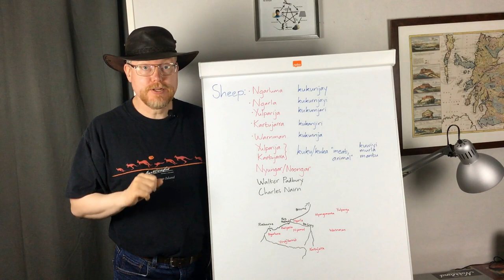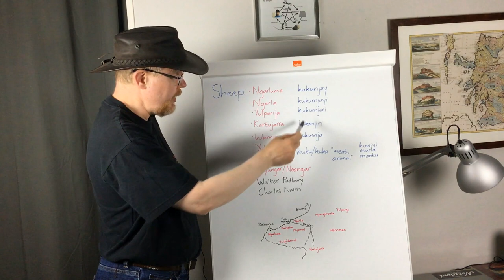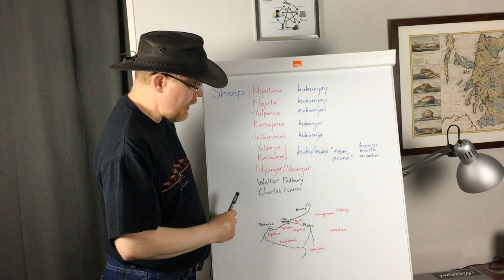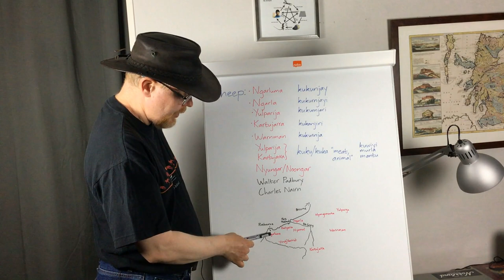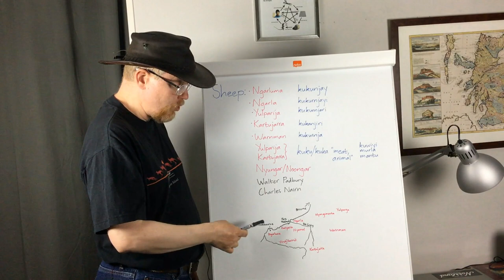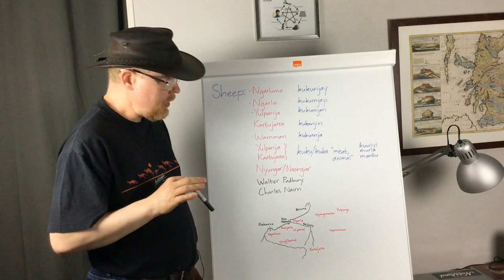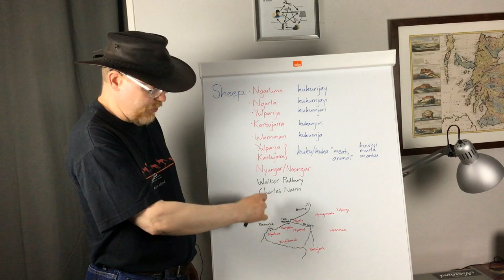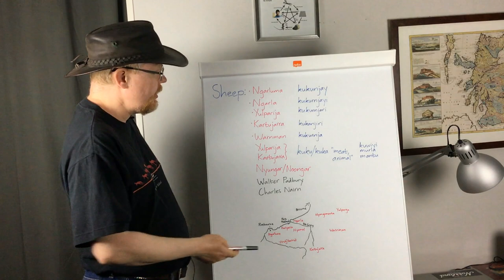Australian Aboriginal words: The history of a particular word (kukunjay – sheep)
In this video about Australian Aboriginal words, I look at one particular word, and about what we can say about its history. The word in question is the word for ‘sheep’ found in a number of languages of the Pilbara region of Western Australia. Sheep are called kukunjay, kukurnjayi, and similar. It is well-known that sheep is an introduced animal. The first sheep were in fact brought to the area in 1863, more specifically to Walter Padbury’s pastoral lease on Ngarla territory, which was the first pastoral lease to be taken up in the region. And the word kukunjay etc. started to be used in a number of languages in the sense ‘sheep’, but where does this word come from? It has no obvious etymology in the languages of the area that have this word, so is it a loanword? But if so, from where? While we may not be able to reach a firm conclusion, we can definitely say what its background is likely to be. Walter Padbury’s and his brother-in-law Charles Nairn’s diaries (deposited at the State Library of Western Australia) certainly give some hints…